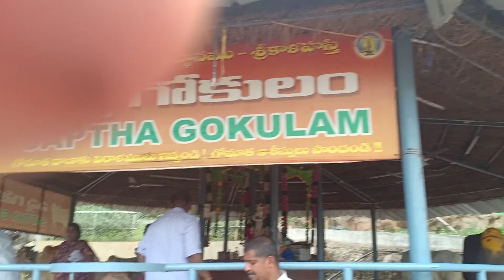kaal hasti tempal andhr pradesh 🙏🌹